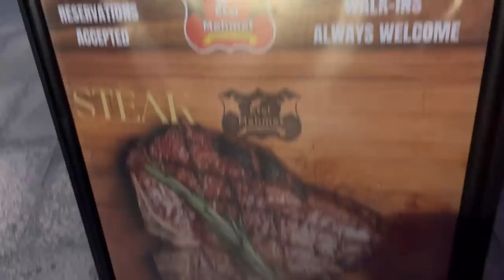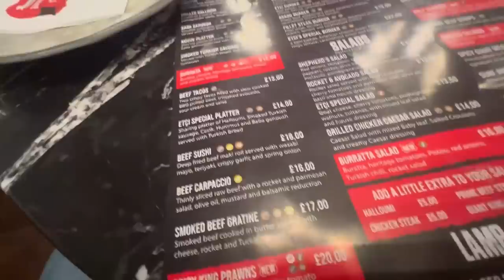THE MOST ENTERTAINING STEAK EXPERIENCE & THE BEST BAKLAVA .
FOLLOWING ARE MY FAKE ACCOUNTS,
I REQUEST YOU TO PLEASE REPORT THESE ACCOUNTS.